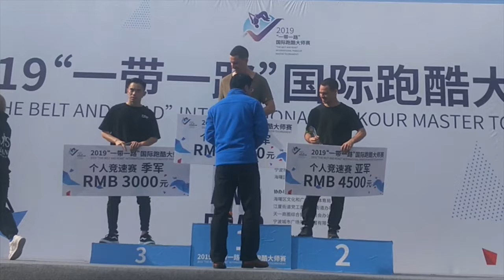My 6 year posture transformation. Fully documented.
@theotanchak on the gram

There is a lot of variation here, don't assume that everything said here applies to you.